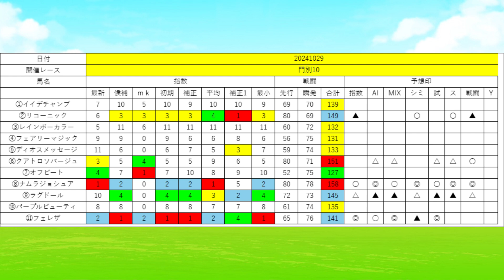2024年10月29日地方競馬SP予想⁑スットク増加：チャネル登録+1＝10006 消10費：本日の的中倍率分合計